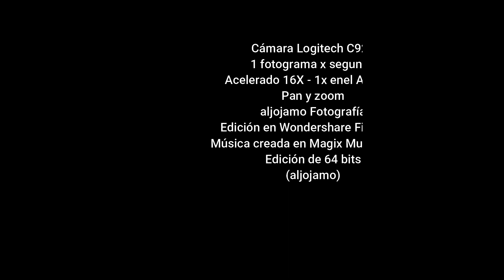20211020 TIMELAPSE ATMOSFERA RETIRO 150SEo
Time Lapse - Actividad Atmosférica - Octubre 20 de 2021 - El Retiro, Antioquia
Colombia
aljojamo Fotografía